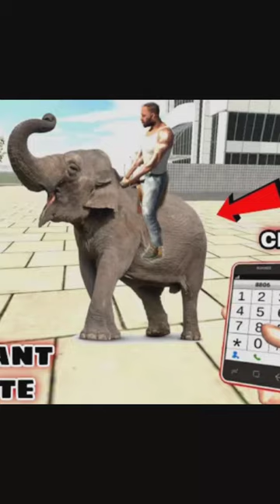Indian bike driving 3d new elephant cheat code? 🤔